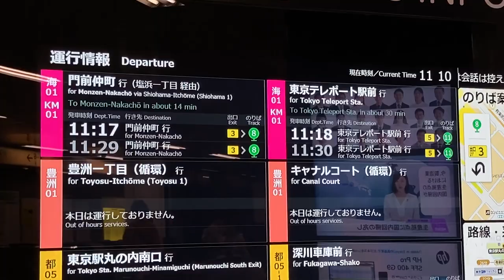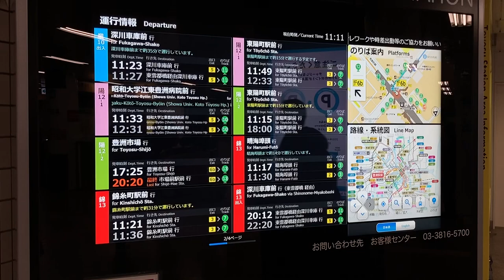豊洲駅 都営バス発車案内ディスプレイ 豊洲駅前交差点改札 改札外 7番出入口付近